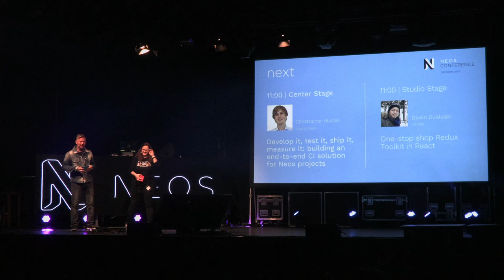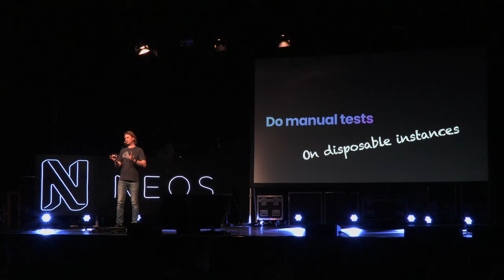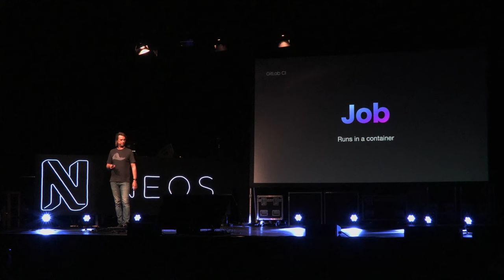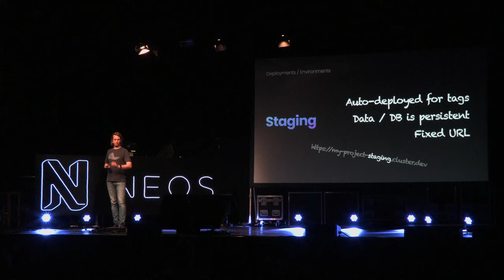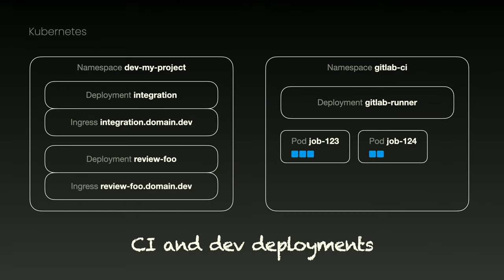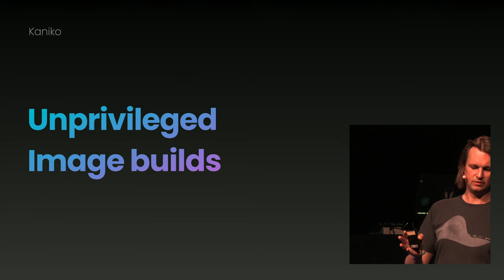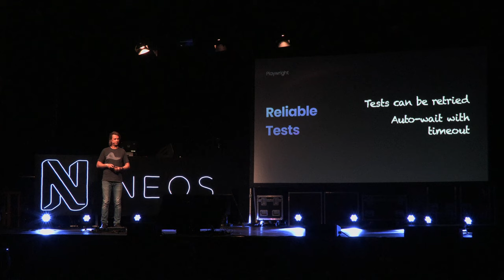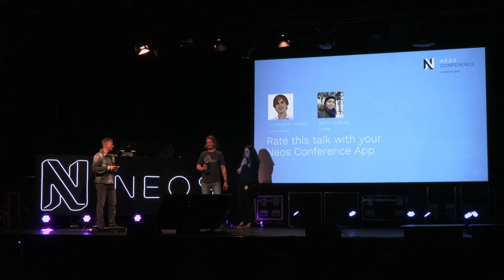Develop it, test it, ship it, measure it: CI solution for Neos - Christopher Hlubek | Neos Con 2022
The development of a complex Neos project is not done by single developers. A team of specialists will be involved in different parts of your project workflow. And not all of them are developers.

How can you provide a great development (and operational) experience that automates as much as possible? And how can end-to-end tests or measurements for core web vitals be integrated into the development pipeline? Are containers the answer? And what can a CI tool do for you?

In this talk, we will have a 360° look at the DevOps lifecycle and build the perfect project pipeline using tools like GitLab CI, Kubernetes, Helm, Playwright, and Lighthouse CI.